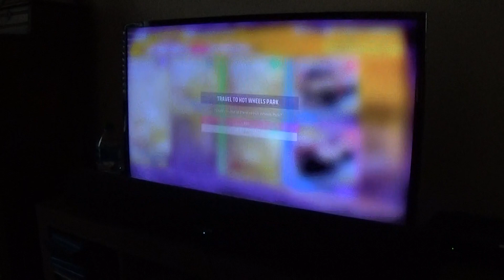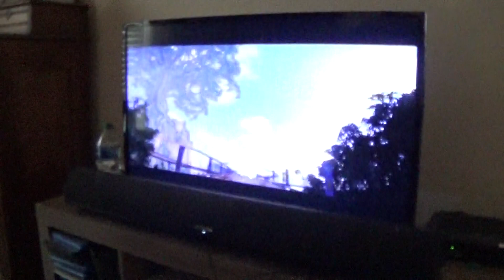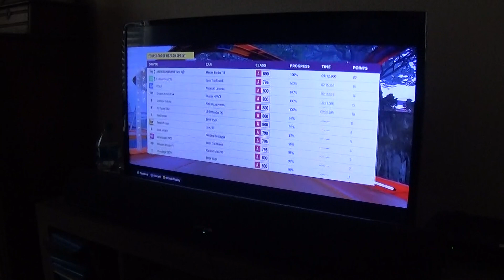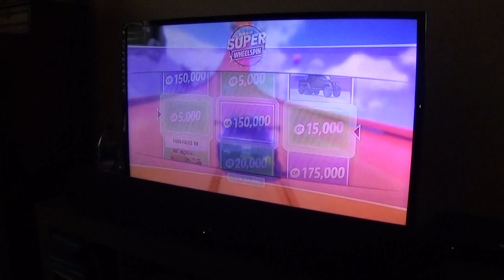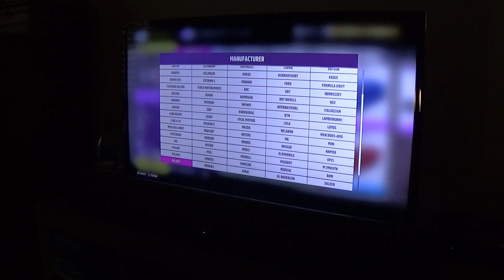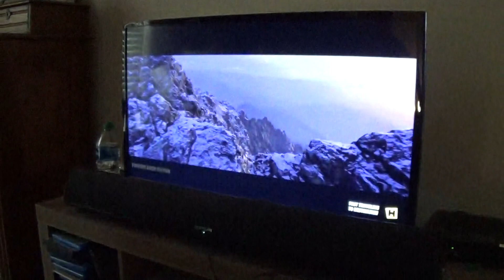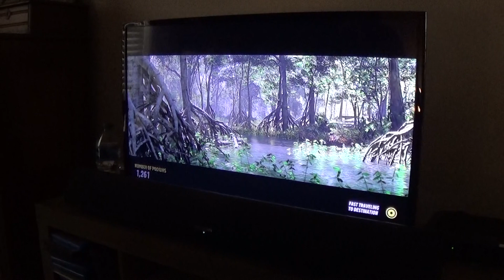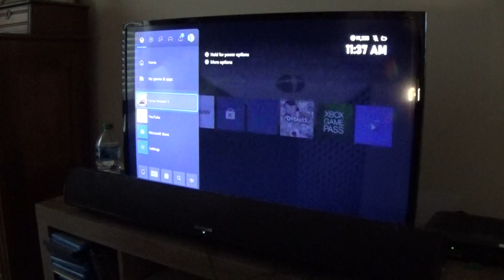Forza Horizon 5 Part 346